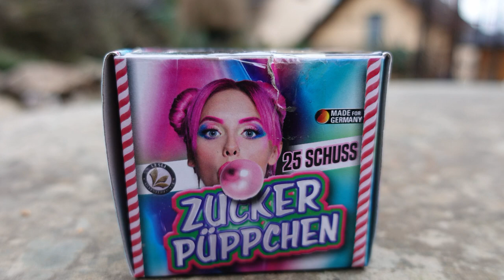ZUCKERPÜPPCHEN vs SCHNUFFELHASE | 25 Schuss gegen 100 Schuss | Wer gewinnt? | [Full HD]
Siehe Videotitel :-)

* Kamera, Camcorder, Videoequipment:

*2x "3-Flammen-Zigarrenbrenner"

* 2x BESTER Brenner (Sturmfeuerzeug)

KEEP WATCHING.